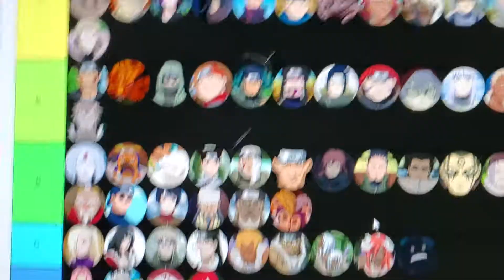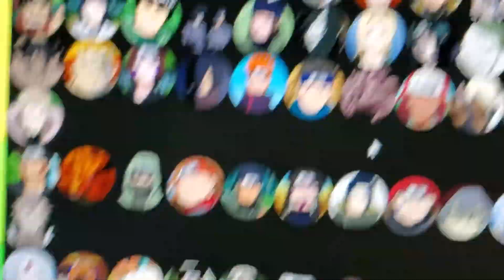More Naruto tier lists